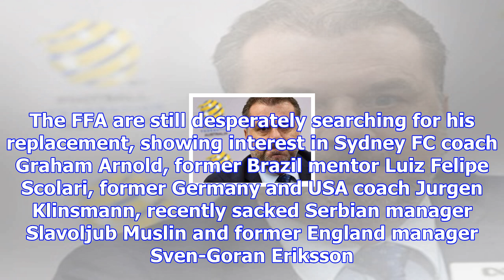Former socceroos coach ange postecoglou to be confirmed as new yokohama f marinos manager | goal.com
Former Socceroos coach Ange Postecoglou has reportedly signed with Japanese club Yokohama F Marinos ...